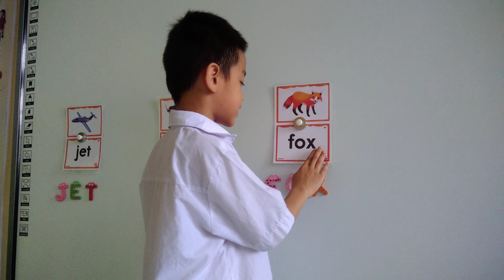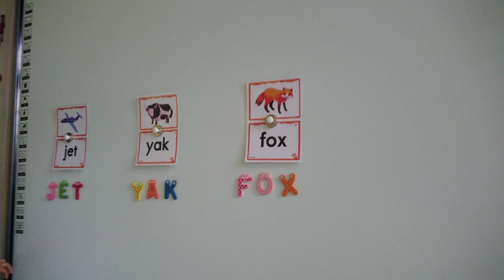Nguyễn Gia Khánh lớp 3D trường tiểu học Minh Khai 1. Thành phố Thanh Hóa, tỉnh Thanh Hóa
Mời quý vị phụ huynh xem clip để bình chọn cho thí sinh Nguyễn Gia Khánh. Học sinh lớp 3D trường tiểu học Minh Khai 1. Thành phố Thanh Hóa, tỉnh Thanh Hóa